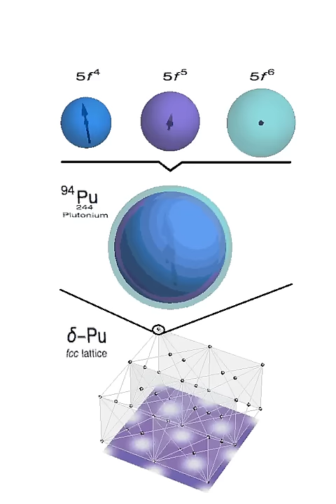Plutonium magnetism animation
Artist impression of the valence-fluctuating ground state of plutonium. Due to strong interactions between the itinerant conduction electrons (denoted in purple) and the localized valence electrons in plutonium, its electronic ground state fluctuates (center panel) between three distinct electronic configurations (shown on top) that contain 4 (5f4), 5 (5f5) and 6 (5f6)  5f electrons, respectively. Because the 5f4 and, 5f5 valence configurations exhibits a magnetic moment (denoted by the arrows), whereas the 5f6 is nonmagnetic, the valence fluctuations simultaneously drive magnetic fluctuations, demonstrating that the magnetism in plutonium is not "missing" but dynamic. Credit: Marc Janoschek/LANL.